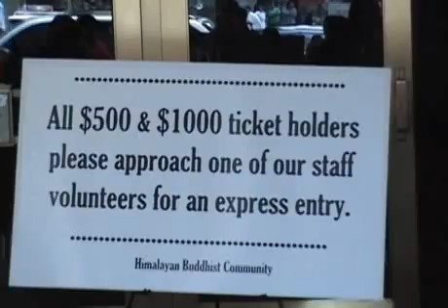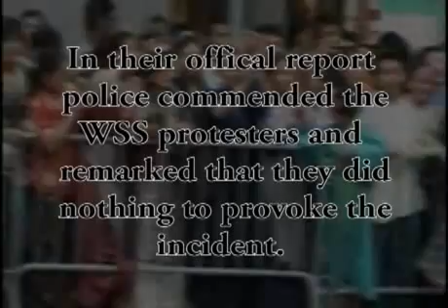Riot After Dalai Lama's Teaching in NYC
A huge riot erupted in New York City after the Dalai Lama's teachings July 17, 2008 in which an organized mob of the attendees of the Dalai Lama's  teaching surrounded the peaceful protesters demonstrating against the Dalai Lama's ban on the mainstream Buddhist practice of the Wisdom Buddha Dorje Shugden.